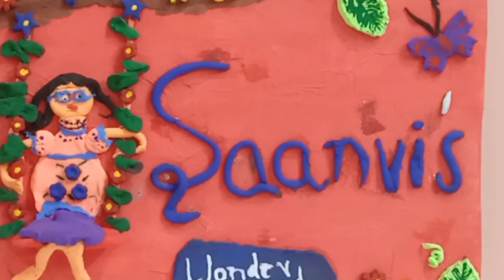How to make Name Plate || DIY with Air Dry Clay || Clay mural painting || by Mrudula's Creativity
Hi friends, In this video I have shown you how you can easily make Name Plate with Air Dry Clay.

I will be posting my videos on Monday, Wednesday, Friday and Saturday as a Weekend Spl.
So, don't miss them.

Mrudula.